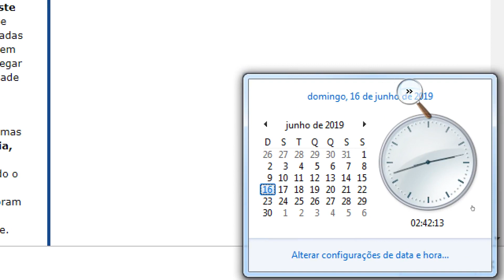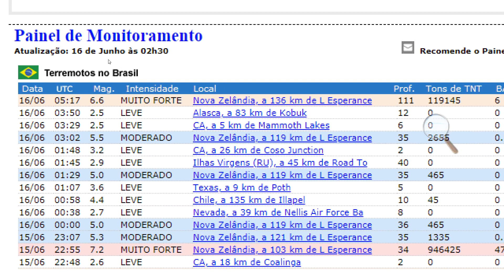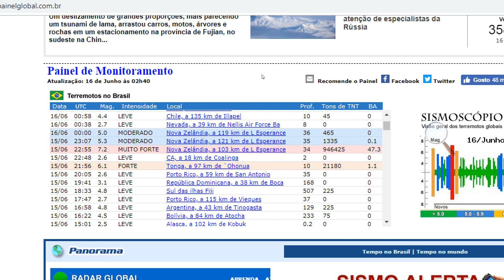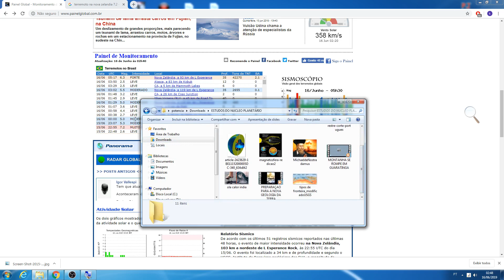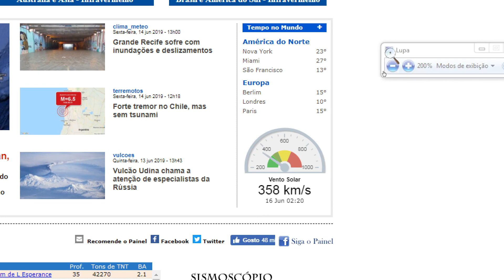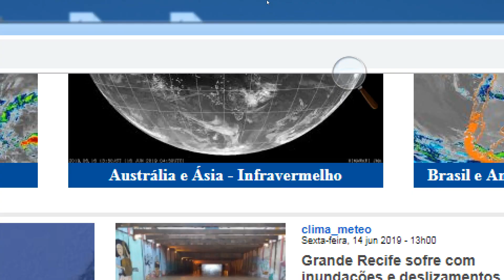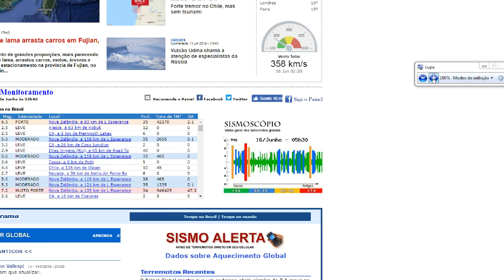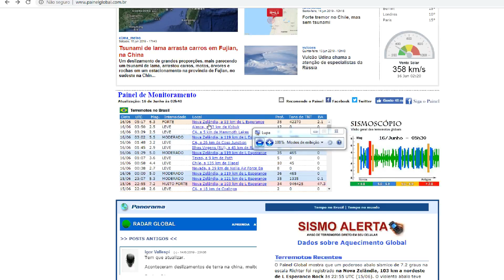URGENTE! ENXAME DE TERREMOTOS PODEROSOS NA NOVA ZELANDIA E ALERTA DE TSUNAMI FOI EMITIDO!